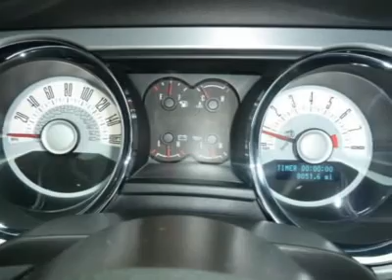2012 FORD MUSTANG Harrisburg, PA 916521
2012 FORD MUSTANG Harrisburg, PA
Stock #916521

Hoffman Ford
5200 Jonestown Rd